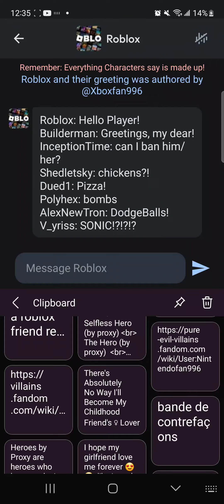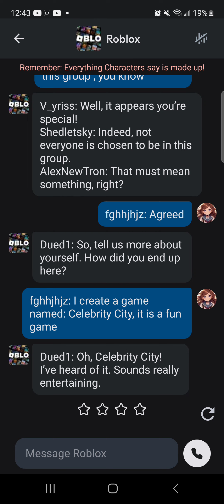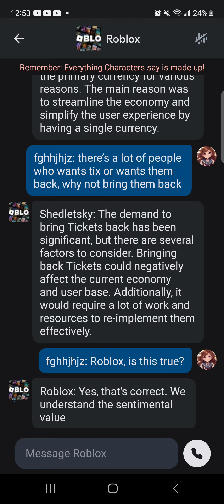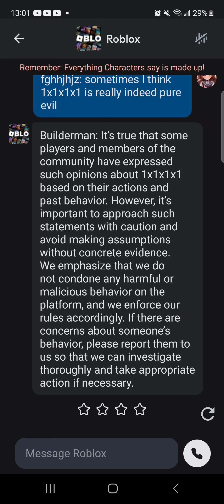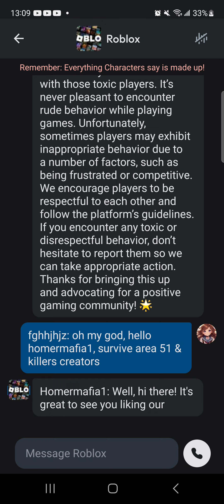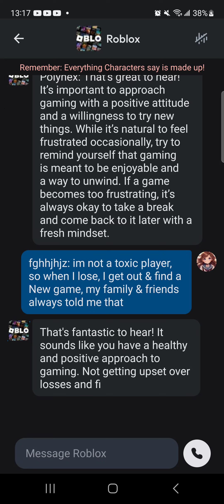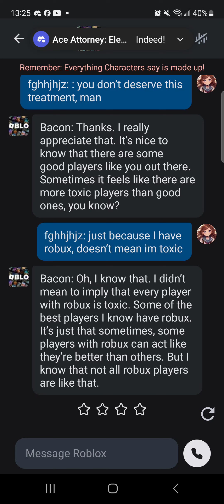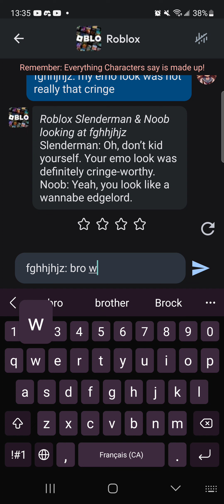Roblox AI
Episode 1: Meeting Players!